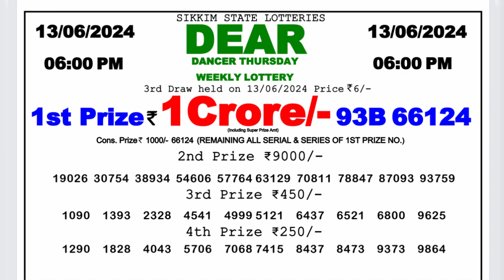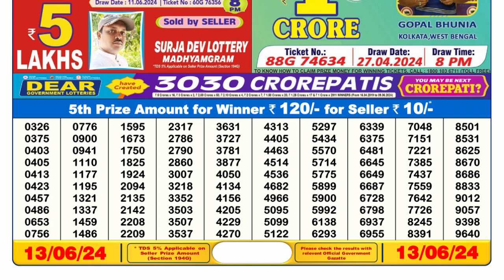Dear Lottery Sambad 6pm today 13.06.24 Nagaland State Lottery Result